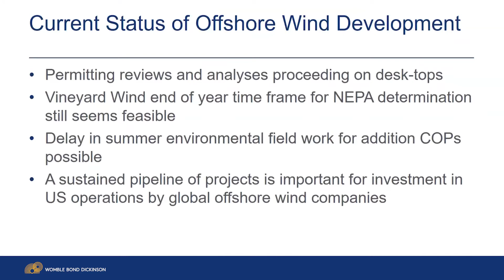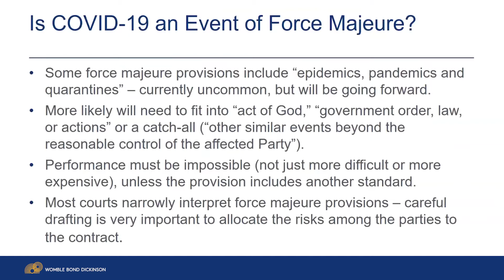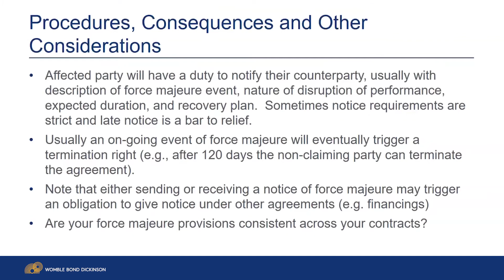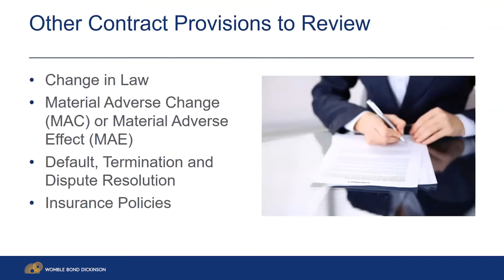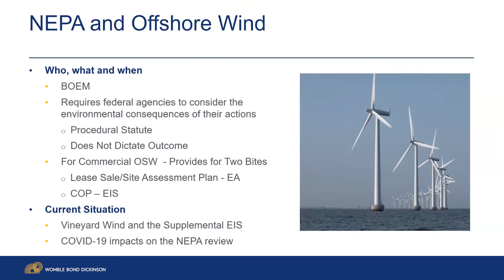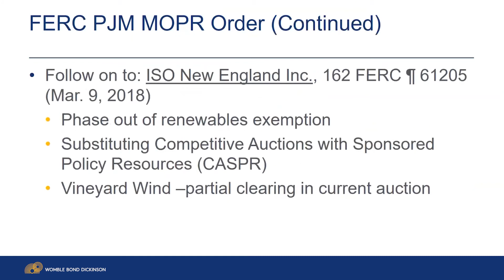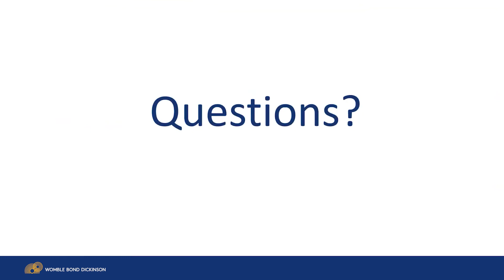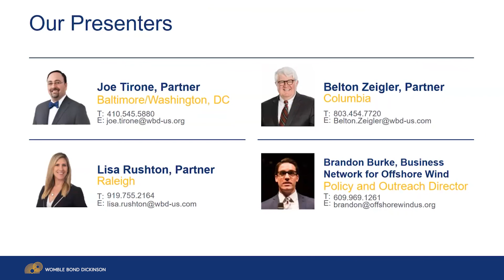Webinar: Contract Provisions and Regulatory Issues for Offshore Wind Sector during COVID-19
Womble Bond Dickinson and the Business Network for Offshore Wind presented a discussion of contract provisions and regulatory issues during the COVID-19 pandemic, changes in regulations, and what it means for your business. Panel members discussed force majeure and other applicable contract provisions and principals; and regulatory updates, delays and project deadlines, BOEM and elsewhere.

Slides from this presentation are available to download at the following